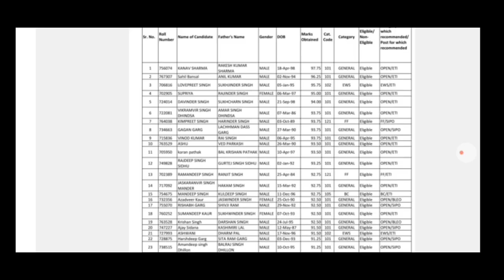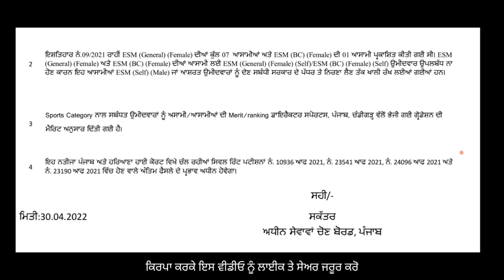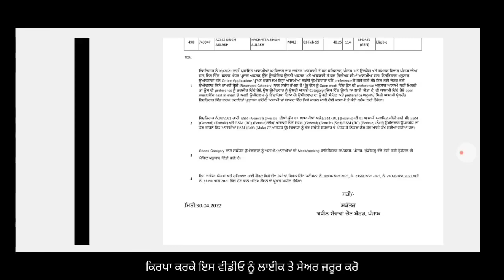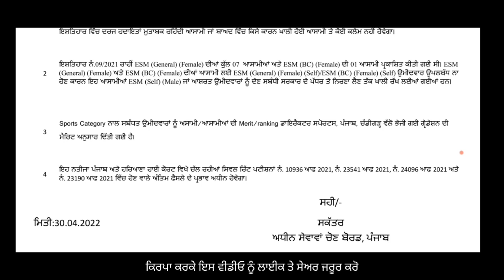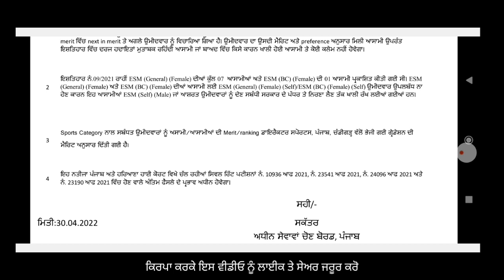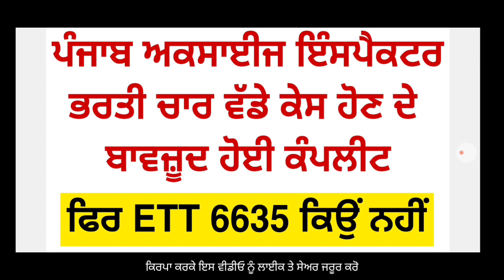ETT 6635 COURT CASE || ETT 6635 JOINING LETTER || ETT 2364 || ETT 5994 NOTIFICATION